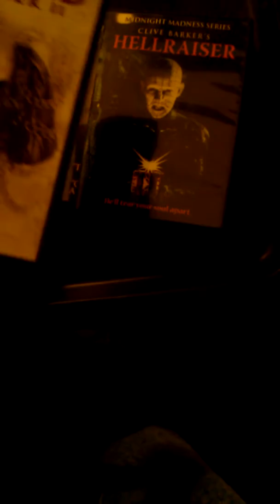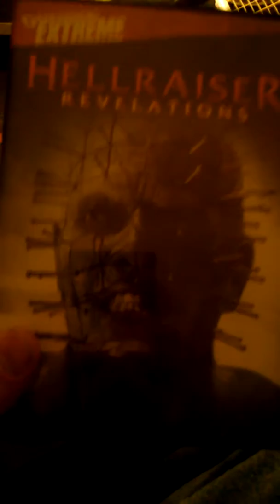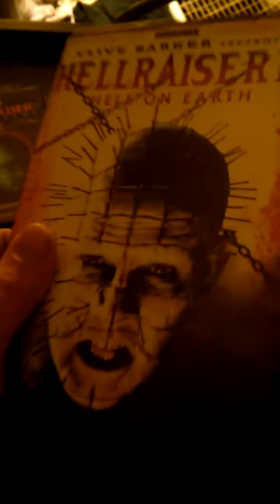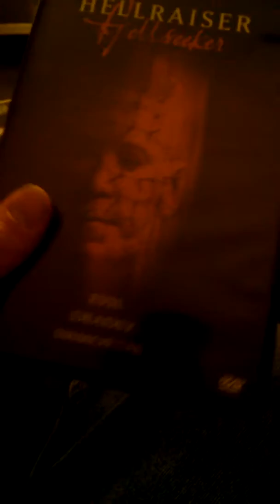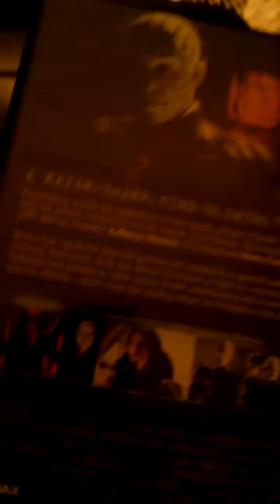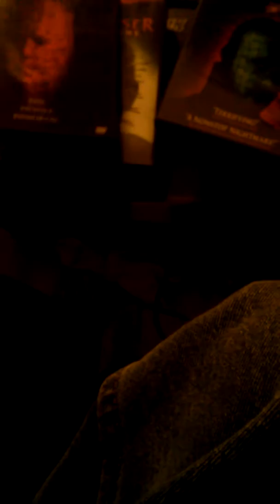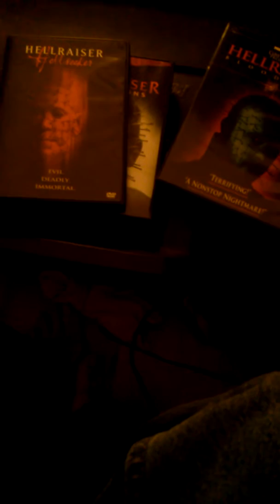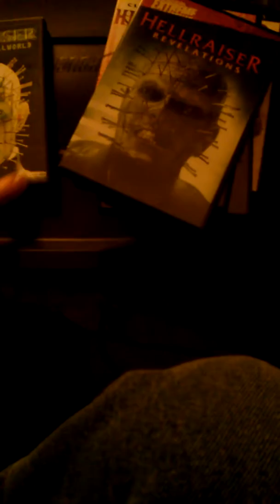Hellraiser DVD Update